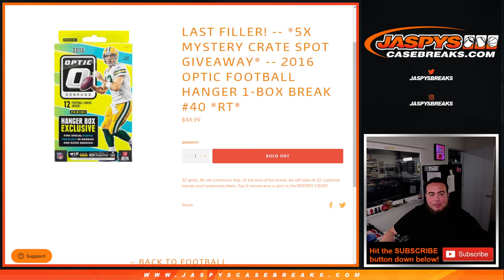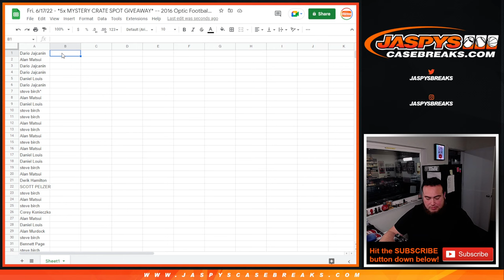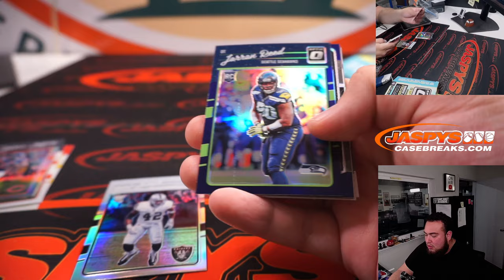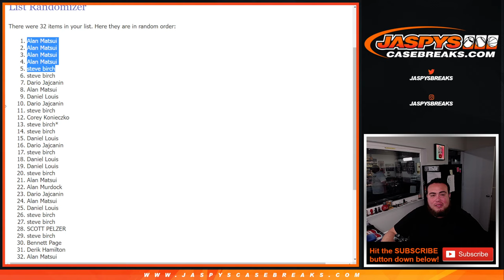Fri. 6/17/22 - *5x MYSTERY CRATE SPOT GIVEAWAY* -- 2016 Optic Football Hanger 1-Box Break #40 *RT*